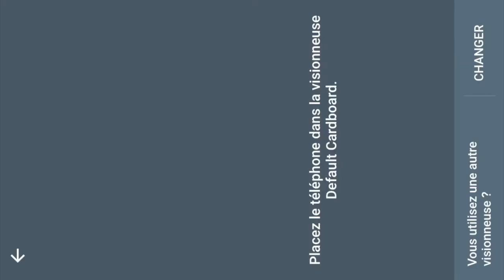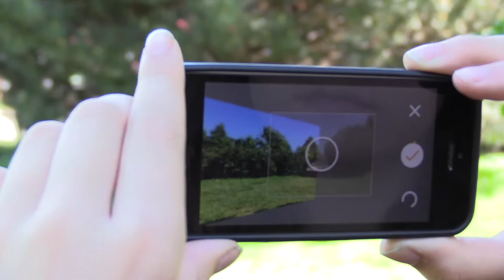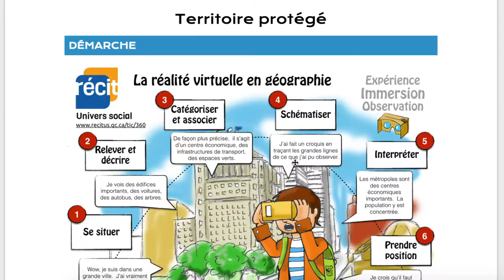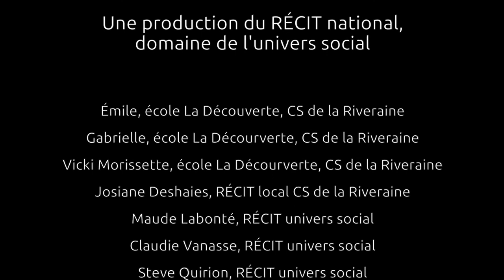Réalité virtuelle en géographie et en histoire au 1er cycle du secondaire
Par son côté immersif, la réalité virtuelle offre des possibilités pédagogiques innovantes.  Le RÉCIT de l’univers social a collaboré avec la cs de la riveraine pour expérimenter cette technologie. Les élèves ont exploré Athènes dans le cours d’histoire et visité des parcs protégés en géographie.

C’est pendant le lancement du plan d’action numérique en éducation qu’on a fait le point sur cette expérimentation avec Vicki et Josiane, ainsi qu’avec deux élèves de première secondaire La Découverte, Émile et Gabrielle.

Cette formation fait partie du parcours de formation sur la réalité virtuelle du RÉCIT univers social.  Pour consulter nos parcours